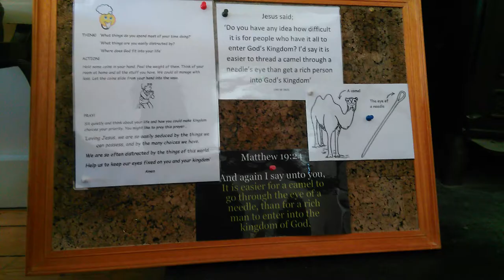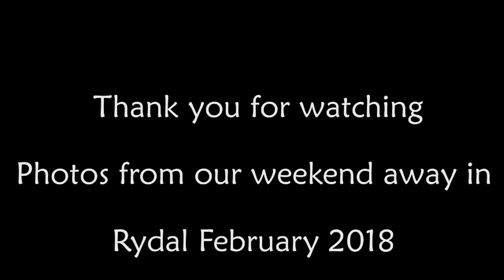JUMP Youth Group Cockermouth- Rydal Hall Weekend Away Photos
JUMP  (Jesus Use My Potential) is the Cockermouth Area Team Church Youth Group who meet throughout term time.